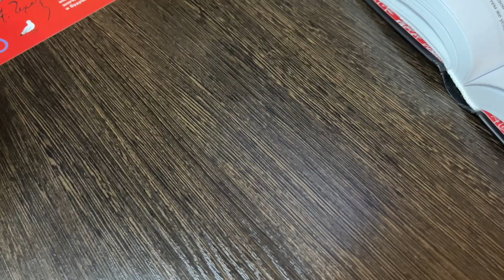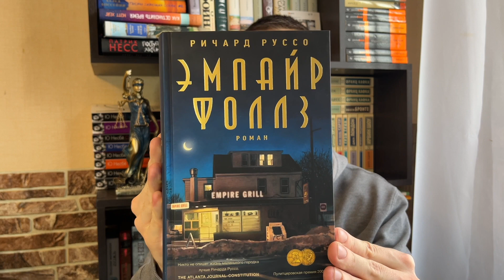МОИ КНИЖНЫЕ ПРЕДПОЧТЕНИЯ🤓Где покупать книги и другие вопросы!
Поговорим о том:

- где выгодно покупать книги

- какие предпочтительные форматы чтения

- любимые жанры

- топ авторов по жанрам

*Для меня мой блог - это повседневная жизнь. Как попить кофе с утра... или почистить зубы. Перестать им заниматься - сложно. Поэтому я продолжаю заниматься тем, что люблю. Надеюсь, Вам понятна моя позиция.

*Еще озвучиваю книги. Публикую в телеграме.

Ещё больше книжного контента по ссылке ниже👇🏻